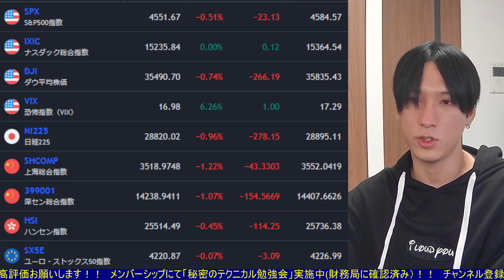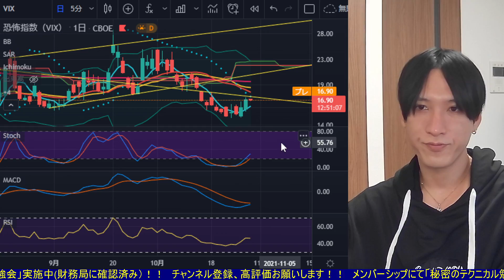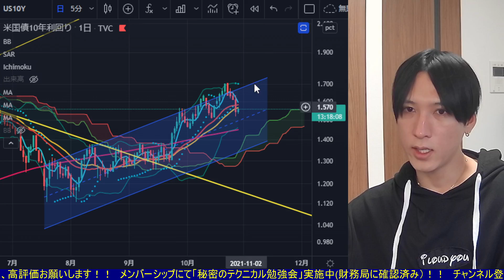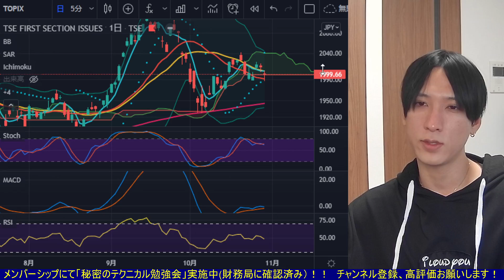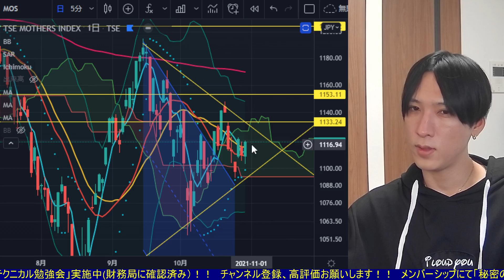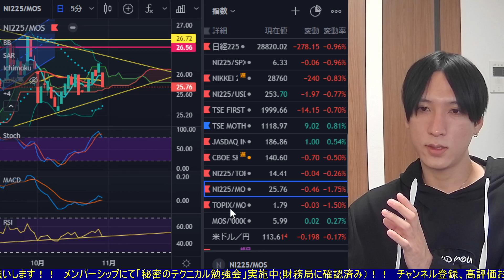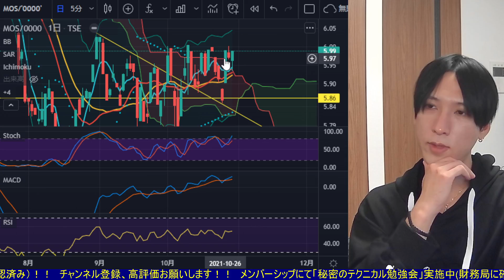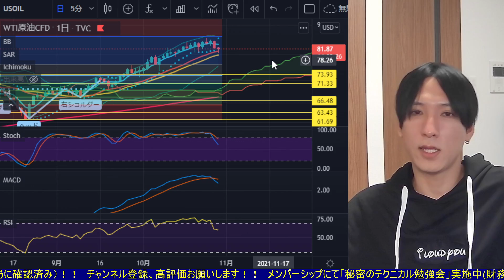【日本株】日経平均の下落続く？米国金利急落でグロース株優位！！半導体、マザーズ銘柄が強い。WTI原油も急落。